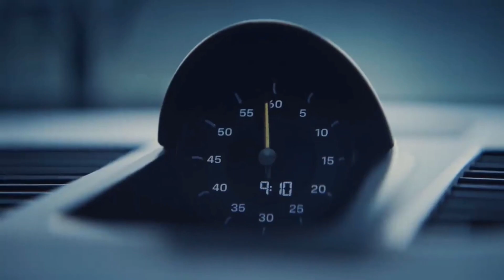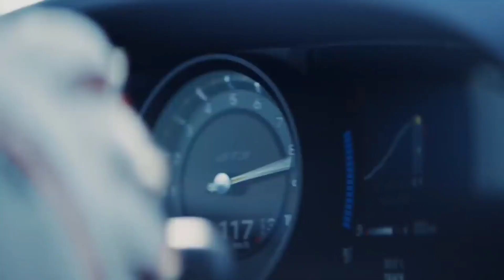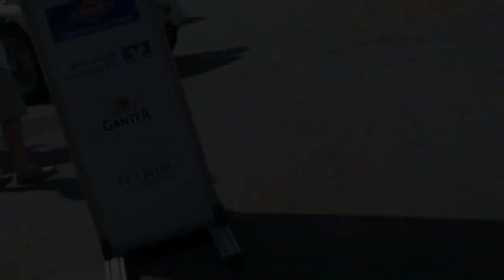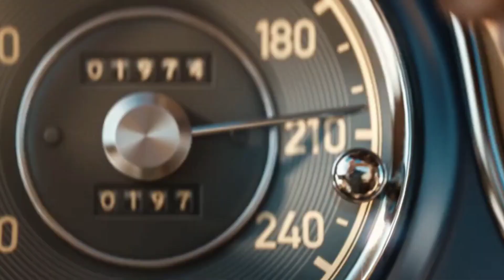Inside Ralph Lauren's $100 Million Car Collection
In this video, we breakdown Inside Ralph Lauren's $100 Million Car Collection.